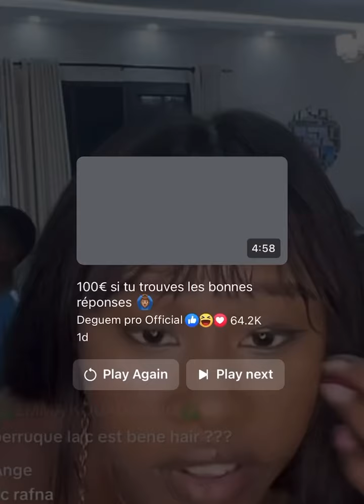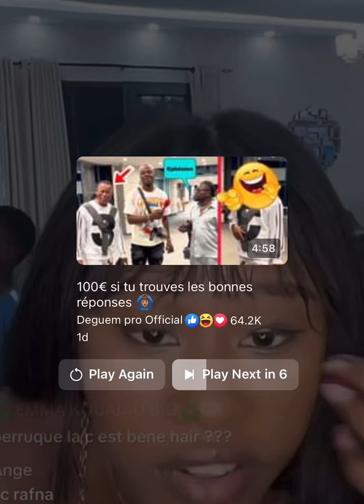La danse avec les miens 🥰